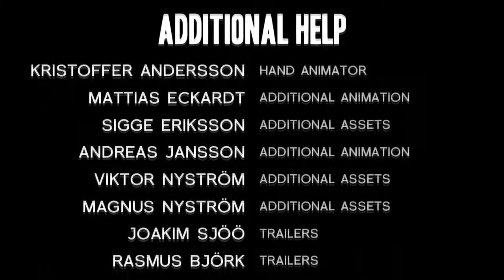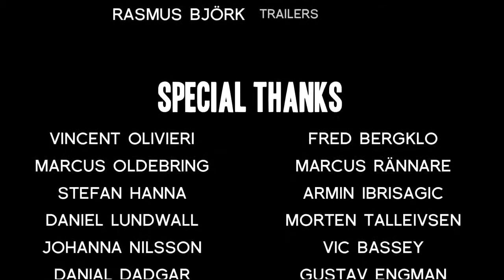A Story About My ̶U̶n̶c̶l̶e̶ Ukulele Español FINAL!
Bueno pues ya es el final del juego, muy corto la verdad, pero bueno, muy interesante